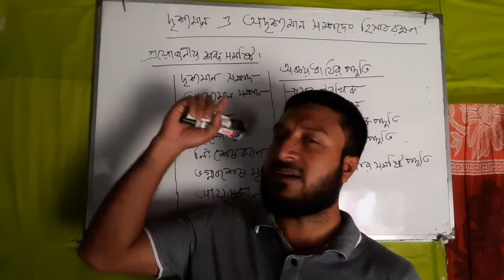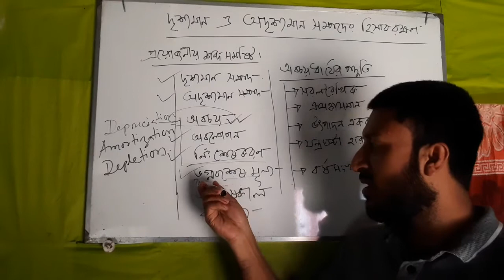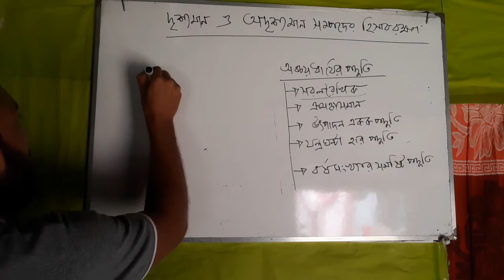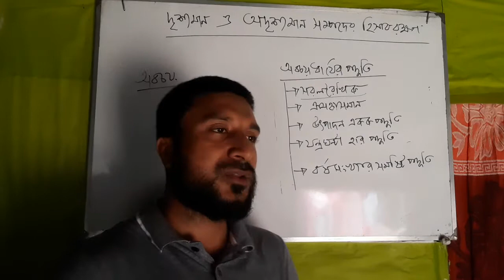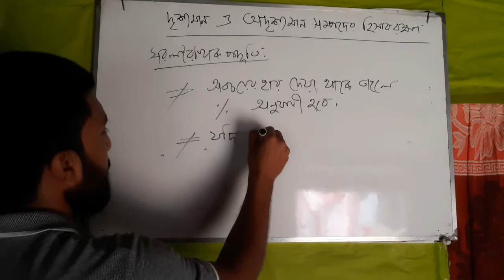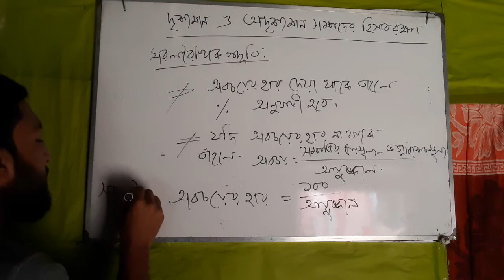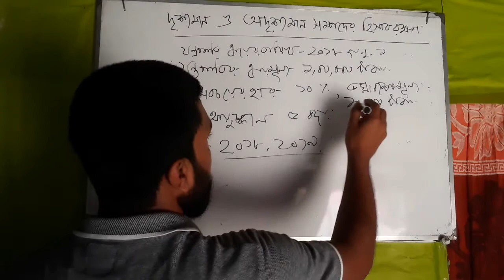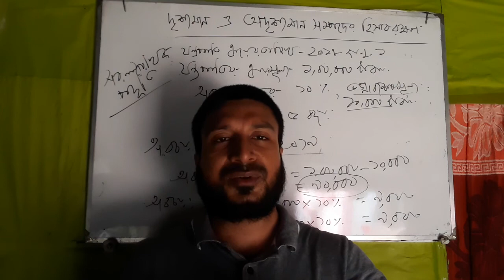Accounting for tangible & intangible Assets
H.S.C ( Accounting 1st paper)